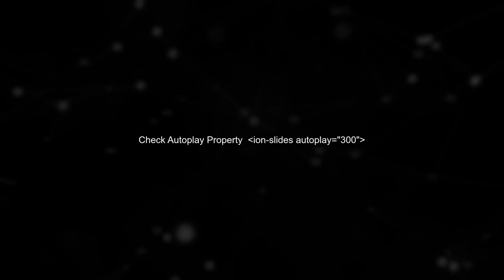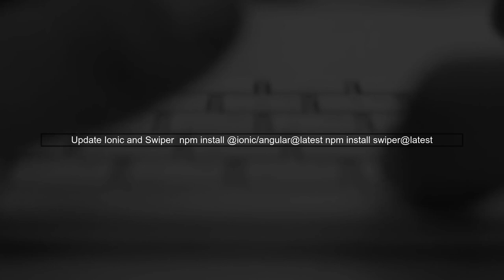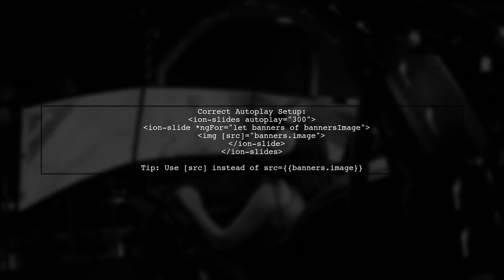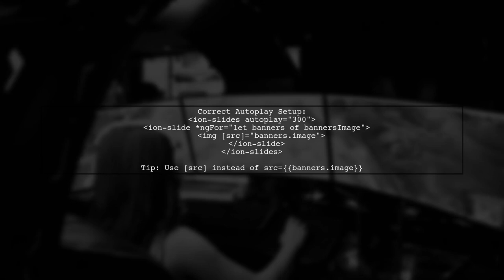How to Implement Auto Play for Ion-Slides in Ionic 3: A Step-by-Step Guide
In this video, we’ll explore the exciting world of Ionic 3 and learn how to implement auto play functionality for ion-slides. Whether you're building a stunning image carousel or a dynamic content slider, this step-by-step guide will walk you through the process, ensuring your slides transition smoothly and automatically. Join us as we enhance user experience and make your Ionic applications more engaging!

Today's Topic: How to Implement Auto Play for Ion-Slides in Ionic 3: A Step-by-Step Guide

Related to: autoplay, ion-slides, ionic3, step-by-stepguide, implementautoplay, ionictutorial, ion-slidestutorial, mobileappdevelopment, ionicframework, autoplayslides, ionic3tutorial, webdevelopment, userinterfacedesign, mobileui, programmingtutorial, front-enddevelopment,